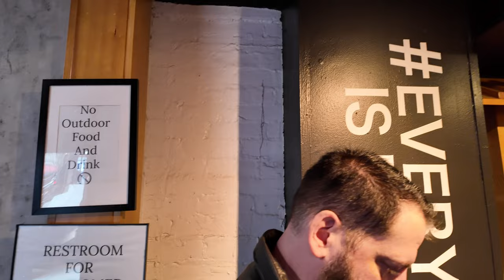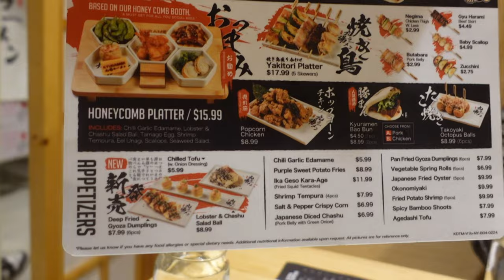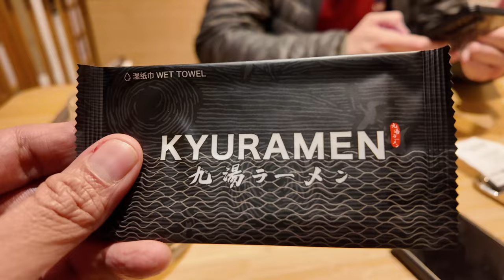Back at KyuRamen NYC for the Best Japanese Food - Omurice! Takoyaki Balls! Rice Burgers!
We head back to Kyuramen in NYC and this time in a different location!  We still went with their omurice with pork cutlets but this time with the demiglaze (instead of curry), sapporo miso ramen, takoyaki balls, steam pork bao buns, beef teriyaki rice burger with purple yam fries, zucchini and pork belly yakitori, and ended the day with the purple sweet potato crepe cake.

We also had some Thai iced tea to complement our meals.  😁

Check out their Times Square location!  They also have several other places.

Kyuramen
315 W 46th St Floor 1,